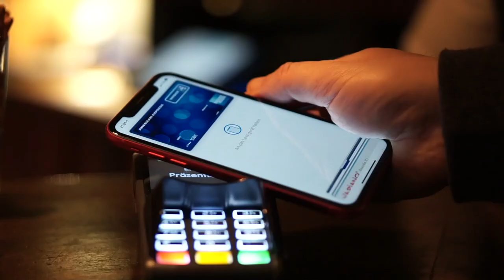CIRC E-Scooter: Was kann die 2. Generation?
Circ hat Anfang des Jahres endlich die 2. Generation ihrer E-Scooter auch in Dortmund auf die Straßen gebracht. Koray Aktas, City Manager bei Circ fürs Ruhrgebiet, hat sich die Zeit genommen und mit mir über die neuen Features des E-Scooters gesprochen. 🛴

🛴 CIRC: Code 7xeryq für 3 kostenlose Entsperrungen
🛴 LIME: Code RUAJB4S für 1 kostenlose Entsperrung
🛴 TIER: Code wbT38 für 1 Freifahrt